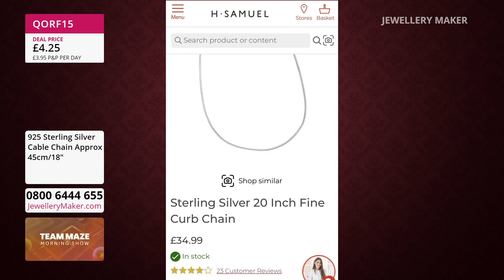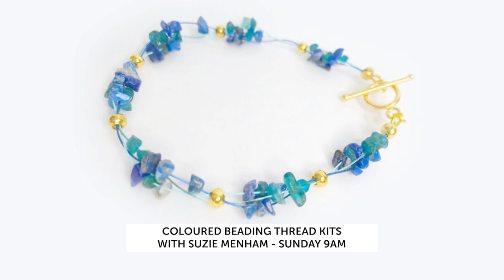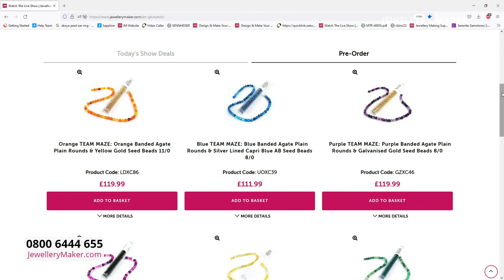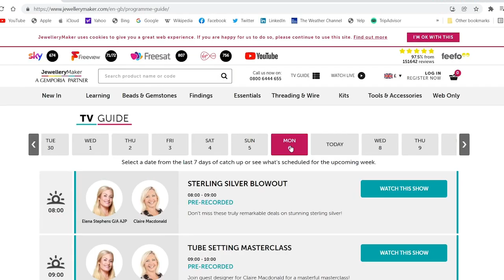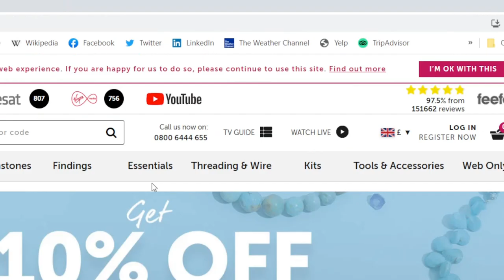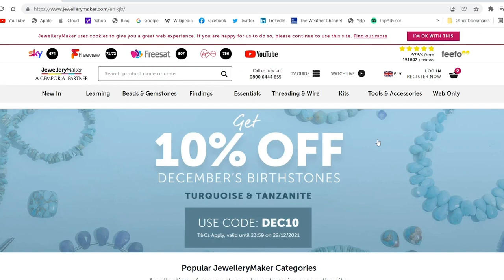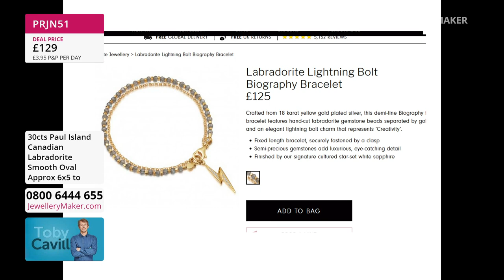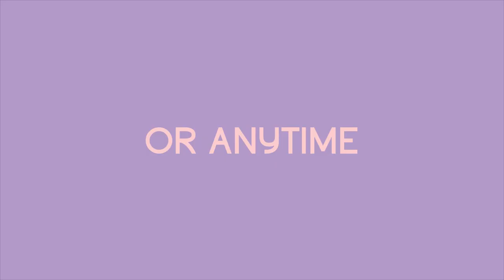JewelleryMaker LIVE 10/06/22